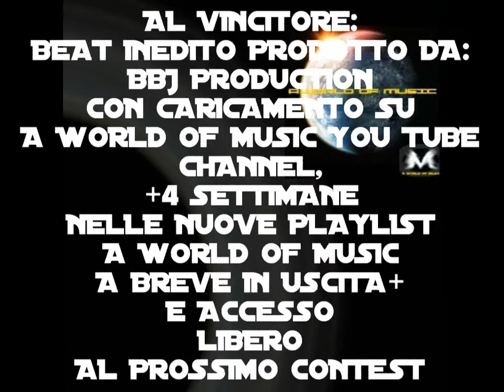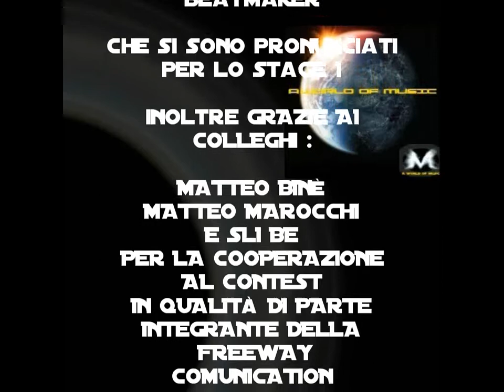THE WINNER IS FREEWAY CONTEST STAGE 1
Siamo  arrivati dopo vari imprevisti alla fine del nostro primo contest ,ci scusiamo per il protrarsi dei tempi che ci sono stati ,vi ricordiamo che al vincitore andrà una strumentale inedita prodotta da:BBJ PRODUCTION +dei bonus promozionali offerti da A World of Music ,posto in 4 delle nostre playlist che saranno pubblicate sulle nostre piattaforme attualmente attive in rete ,accesso al prossimo contest ,senza dimenticare la featuring nel pezzo MAO MAO prodotto dalla Wilkinson Bros Crew.